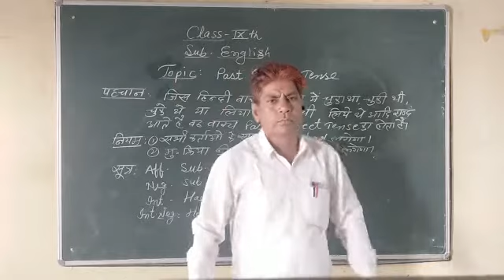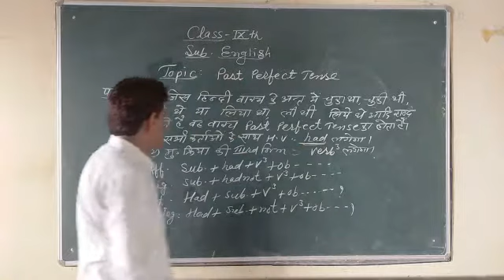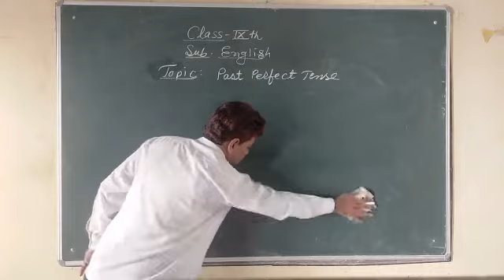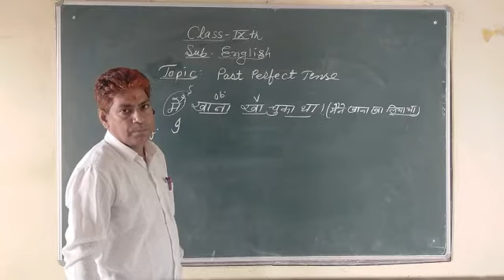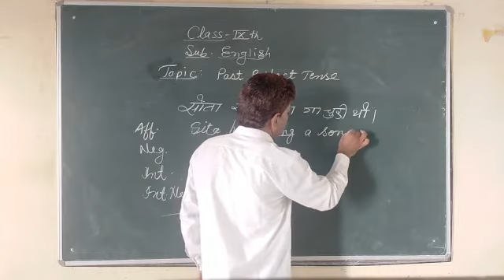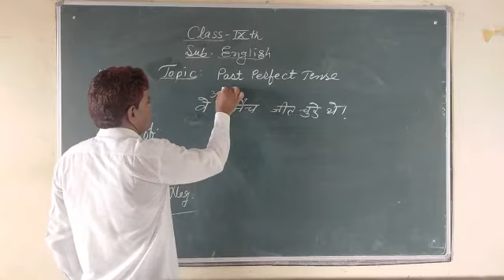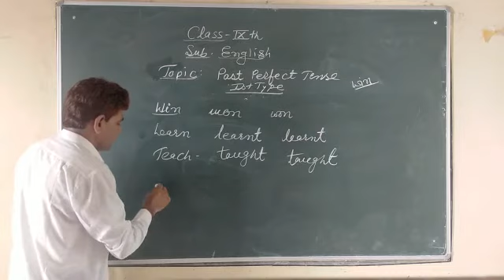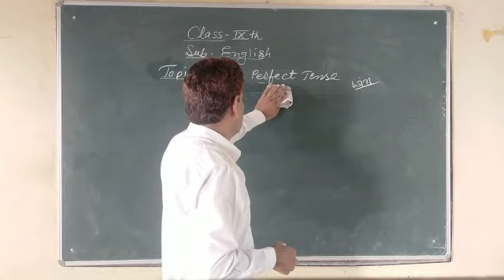CLASS - 9 || 16/07/2020 || TENSE